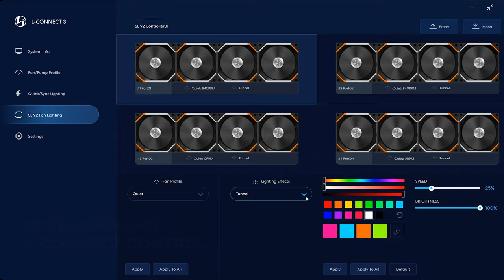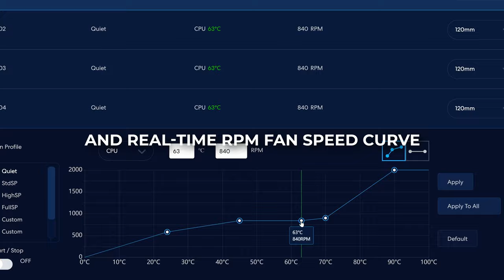LIAN LI - UNI FAN SL V2 120 & 140 official Product Video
UNI FAN SL V2: Cool in Style

Preorder now ▶
Newegg
UF-SL140V2-1W